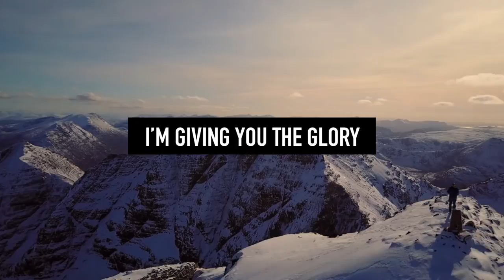"The Pursuit" / "Me Persigues" song story - Nathan Ironside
“You pursue me, I respond” is the defining statement of our most recent album.  The journey of the album starts with the introductory song “The Pursuit” Enjoy, & let your heart respond to the invitation.

“Me persigues, aquí estoy” es la declaración de nuestro más reciente álbum, el cual comienza con la canción introductoria “Me persigues”. Disfrútala y deja que tu corazón responda a esta invitación.

LETRA:

Come and take your place

Ven Espíritu de Dios
Toma tu lugar
Y toma tu lugar

You pursue me, I respond

Te damos toda Gloria
Cristo Rey